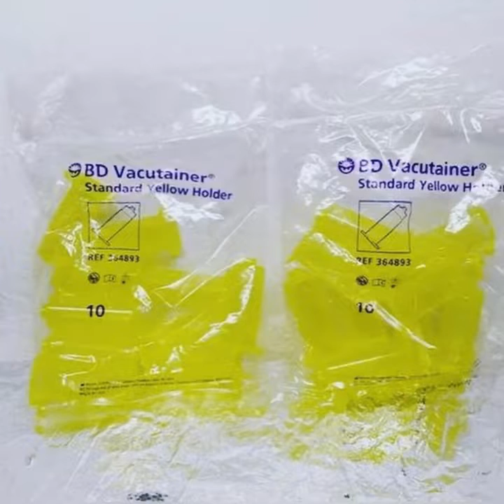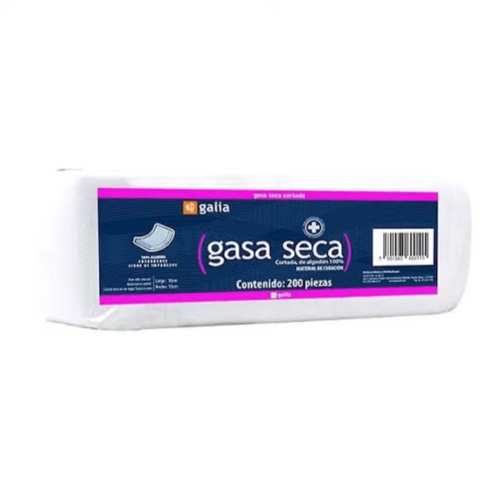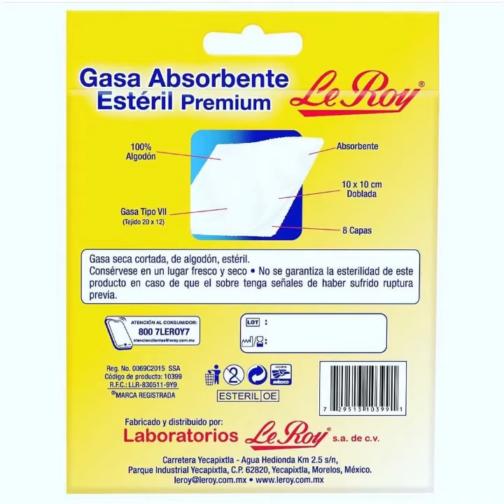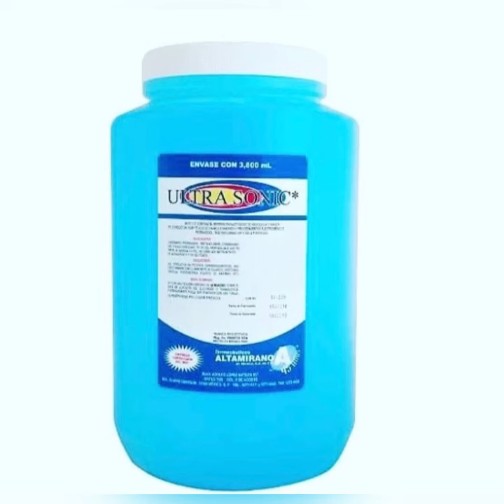🧬 21 VIDEO PROMOCIONAL CURALIVE 🧬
🧬BIENVENIDOS A CURALIVE 🧬
21• VIDEO PROMOCIONAL.